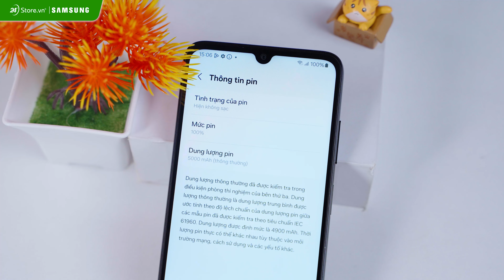Đánh giá Galaxy A05s: Hơn A05 đến 1 CỦ, liệu có đáng mua? | 24hStore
Samsung Galaxy A05s có gì "ngon" hơn những đối thủ cùng phân khúc?! Check clip nha anh em!

Hệ thống cửa hàng 24hStore:
- 507 Tùng Thiện Vương, Phường 12, Quận 8, Tp.HCM
- 326 Lê Văn Việt, Phường Tăng Nhơn Phú B, Tp. Thủ Đức
- 7B/A - 8B/A Nguyễn Ảnh Thủ, Phường Trung Mỹ Tây, Quận 12, Tp.HCM
- 481A Nguyễn Thị Thập, Phường Tân Phong, Quận 7, Tp.HCM
- 625A  u Cơ, Phường Hòa Thạnh, Quận Tân Phú, Tp.HCM
- 256 Võ Văn Ngân, Phường Bình Thọ, Tp. Thủ Đức
- 389 Quang Trung, Phường 10, Quận Gò Vấp, Tp.HCM
- 652 3 Tháng 2, Phường 14, Quận 10, Tp.HCM
- 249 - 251 Trần Quang Khải, Phường Tân Định, Quận 1, Tp.HCM
- 256 3 Tháng 2, Phường 12, Quận 10, Tp.HCM
- 686 Lê Hồng Phong, Phường 10, Quận 10, Tp.HCM